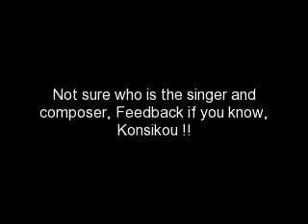Umikot Zou Mudizo Diau